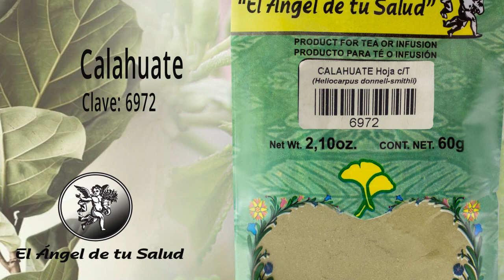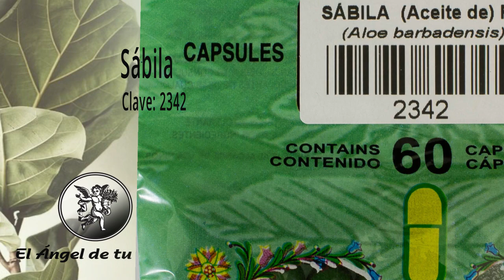FÓRMULA PARA MALA CICATRIZACIÓN POR DIABETES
Rodrigo Mondragón, La Voz del Ángel de tu Salud, nos platica sobre:  CALAHUATE

Facebook: El Ángel de tu Salud México